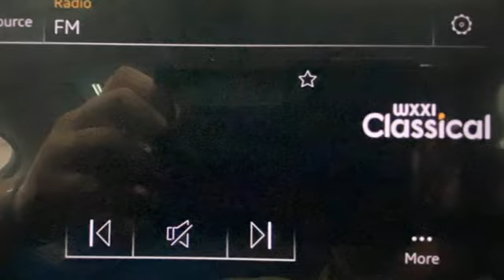2021 Audi Q7 Rochester NY Victor, NY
Year: 2021
Make: Audi
Model: Q7
Trim: 55 Premium Plus
Engine: 3.0L TFSI V6 DOHC
Transmission: 8-Speed Automatic with Tiptronic
Color: Gray
Mileage: 61748
Stock #: VTO46486
VIN: WA1LXAF77MD020712

Address:
6520 State Route 96